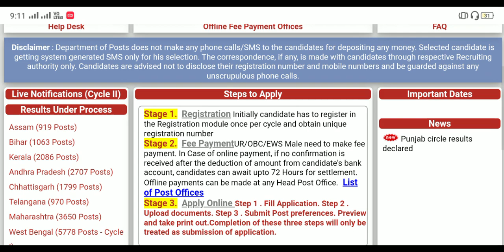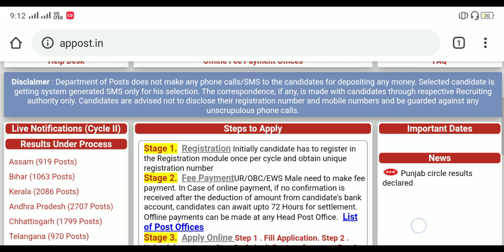GDS Result Declared West Bengal Circle 5778 Post GDS Result Letest News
Download this PDF👇

1. Netaji Subhas Open University Related latest Information, Online Classes, Notes, Suggestions, Tips.
2. Education Related Latest News
3. Job Related Latest News

WB Police Job Vacancy No Exam Direct Recruitment
In This You Get In Details of Bellow Topics:

online jobs
freelance jobs
apply job online
job websites
online work
delivery jobs
typing jobs
free job posting sites
online job search
tutoring jobs
online data entry jobs from home
part time data entry jobs
home based data entry jobs
data entry from home
office cleaning
online job sites
online proofreading jobs
american online jobs
jobs hiring near me part time
teach english abroad